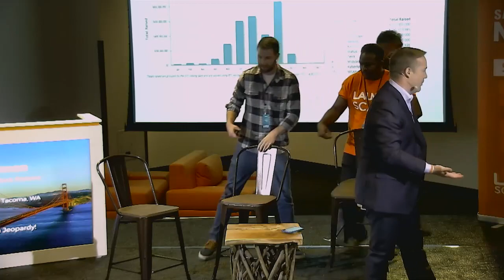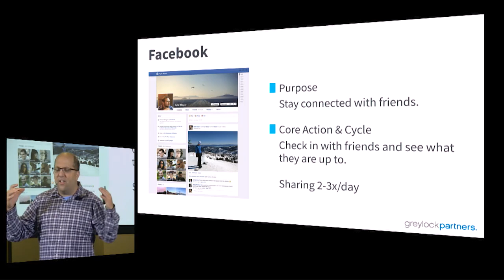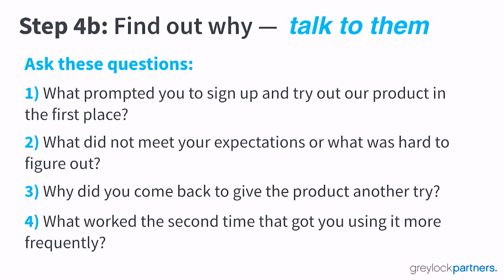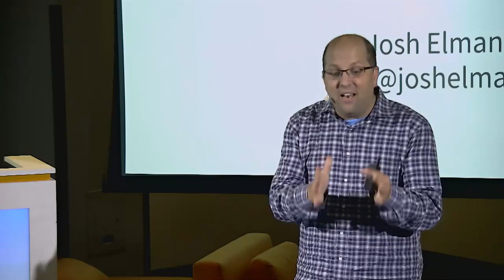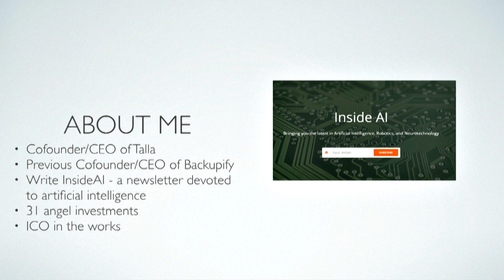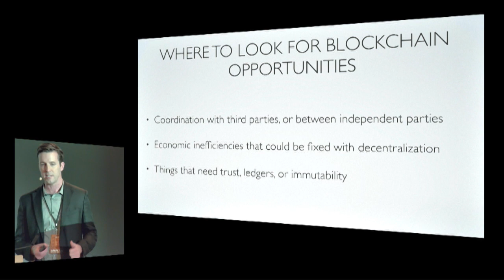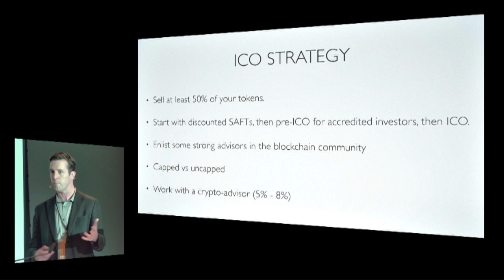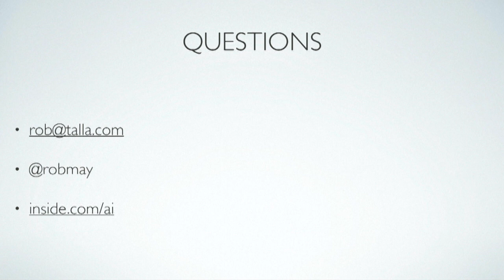E778: Greylock's Josh Elman: only metric that matters; Talla's Rob May: should you blockchain/ICO?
Filmed at LAUNCH Scale 2017: Greylock's Josh Elman (prev. FB, Twitter) breaks down the only metric that matters for hyper-growth; Talla's Rob May (prev. Backupify) presents his step-by-step guide for whether blockchain/ICO is right for your startup.